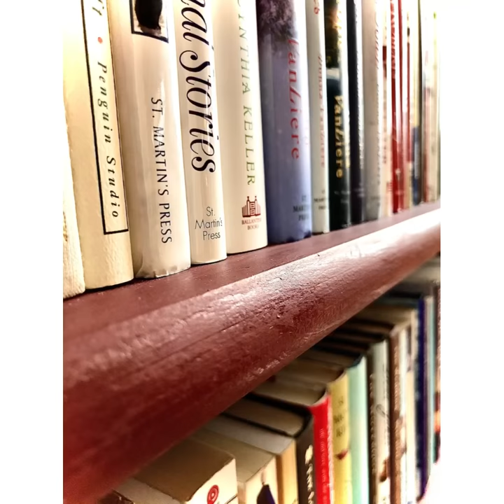Why Don’t I Have A CD Player? (an IbisPaintX tutorial)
I really wanna watch my old dance video...

and my first grade class video

first grade was the best

RANDOM HILARIOUS STORY:

When I was in first grade I got this sparkly sticker for something from a teacher and it fit perfectly on the nail of my middle finger.
I went to show someone I knew my sticker and held my middle finger up at him for the full sparkly effect.
He said, “Don’t do that!  You are swearing to God!”
Instantly I was regretting it etc. and for many years I thought that was what the middle finger meant.
The sad part is that I don’t think the person remembers and he moved away before I reminded him.

OTHER RANDOM STORY:

I also recently found my 1st grade journal and read that I had wanted to be a basketball player...even though in all memory I’ve completely sucked at basketball and actually broke my thumb when the ball landed it on it.  🏀 *sigh*

Tell me your random childhood memories in the comments!  😀